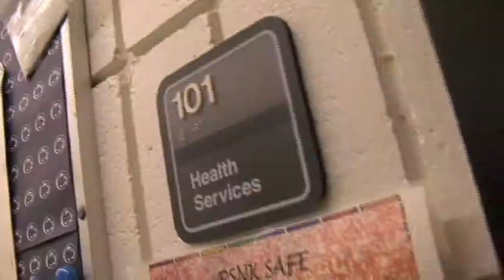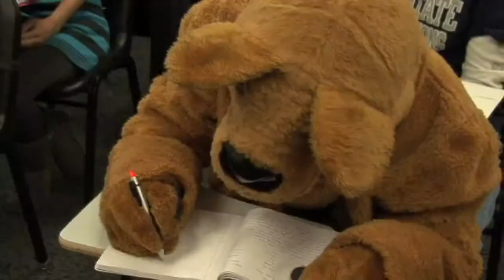It's Your Time - New Kensington - Lion Tour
Join the Nittany Lion as he shows off Penn State New Kensington in the way only he can, from the classroom to athletics to the health center to good eats.